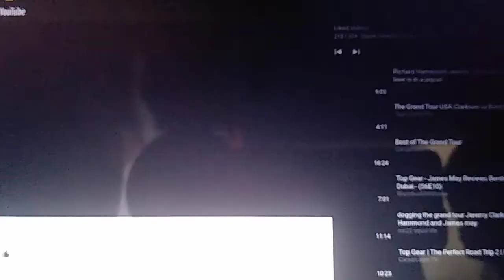Dukes of Hazzard Stunt Show 2022 - General Lee 1969 Dodge Charger 2022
sit back and enjoy this stunt show as a retro throwback to the TV show dukes of Hazzard join the dukes as they race through hazard county Georgia getting away from the sheriff and his deputy and their patrol cars watches the general Lee does some awesome stunts including a jump and riding on two wheels. if you enjoyed the video please give it a big thumbs up if you haven't subscribed to our Channel please do so because we post new videos like this all week long thank you again for stopping by our Channel.

Video content provided by: Mopar Motorsports channel